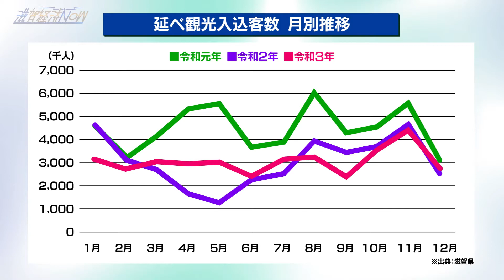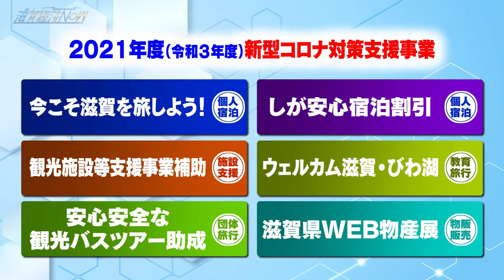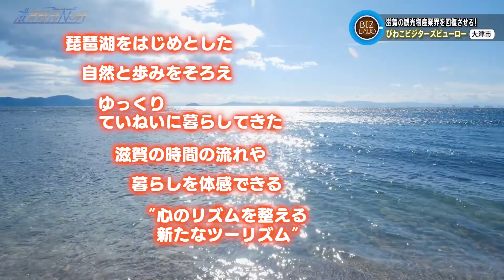滋賀の観光と物産の振興･発展のため事業を展開『公益社団法人びわこビジターズビューロー』【滋賀経済NOW】2022年9月10日放送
00:00 オープニング
03:05 BIZラボ『公益社団法人びわこビジターズビューロー』
16:44 BIZログ『人的資本』

『公益社団法人びわこビジターズビューロー』よりゲストを迎えます。
平成15年に『社団法人滋賀県観光連盟』が名称変更した組織で、今年で設立70周年を迎えました。
びわこビジターズビューローは、滋賀の観光と物産の振興および発展のために様々な事業を展開しています。
しかし、最近では花火大会などの大規模イベントが中止になるなど、新型コロナウイルスが観光に大きな影を落としています。
そんな厳しい状況の中、びわこビジターズビューローは新型コロナ対策支援事業に力を入れます。
「今こそ滋賀を旅しよう！」「ウェルカム滋賀・びわ湖」「安心安全な観光バスツアー助成」などなど・・・そして、アフターコロナを見据えた新しい滋賀の観光スタイルを打ち出しました。それが第３期中期計画『シガリズム宣言』です。
「琵琶湖をはじめとした自然と歩みをそろえ、ゆっくり、丁寧に暮らしてきた、滋賀の流れや暮らしを体感できる、“心のリズムを整える新たなツーリズム”」という理念のもと、滋賀の魅力を多くの人に認知してもらい、いわゆる滋賀ファンとなってもらうというもの、何度も訪れたくなるような場所を目指す取り組みなのです。
番組では具体的なコンテンツを交え、その概要と魅力をお伝えします。ゲストは専務理事の西川直治さん、海外誘客部長の原田佳和さん、物産振興部長の沖秀生さんです。

BIZログは『人的資本』。
「人」を知識やスキルなどの付加価値を生み出す『資本』とみなすこと。
ヒトは磨くことで利益や価値を生む存在であり、そこで発生する費用はコストではなく、投資として認識され、投資によりヒトを最大限活用できるという考え方です。
2020年8月、米国証券取引委員会が上場企業に対して、人的資本に関する情報開示を義務付けました。
日本では、2022年中に上場企業向けの人的資本開示ルールの公表が予定されていて、将来的には、義務化かそれに近い状態になる可能性がとても高いと言われています。
知っておくべきワードとして荻窪輝明が解説します。

2022年9月10日放送